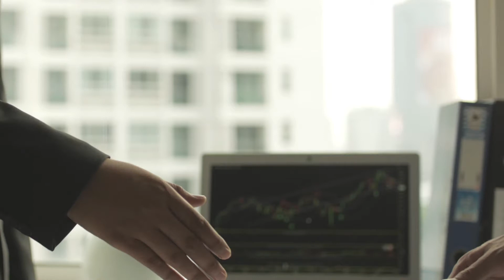Te damos los mejores tips de protocolo y etiqueta por Eliana Viscaino